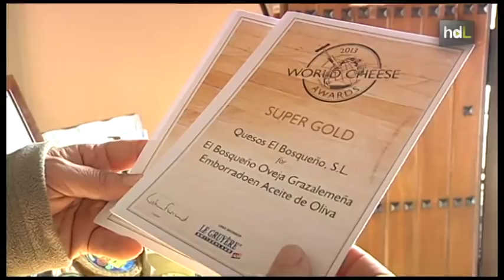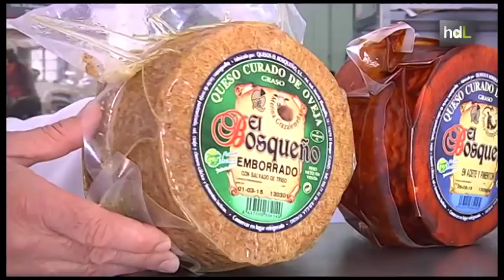HDL Una quesería de la Sierra de Grazalema logra convertir sus quesos en los mejores del mundo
Ramón Gago y su hermano Miguel crearon en 1986 la primera quesería de la Sierra de Grazalema. Eran jóvenes entonces, conocían la forma tradicional de producir queso en el campo y emprendieron un negocio novedoso en la zona. Casi tres décadas después, sus productos acumulan más de 50 premios nacionales e internacionales. De hecho, dos de sus quesos acaban de ser reconocidos entre los mejores de su categoría en el concurso mundial celebrado en Birmingham, Inglaterra. El secreto del éxito, afirman, está en el uso de técnicas de producción artesanal y, sobre todo, en la materia prima: la leche de las cabras payoyas y de las ovejas merinas grazalemeñas, autóctonas de esta parte de la provincia de Cádiz.